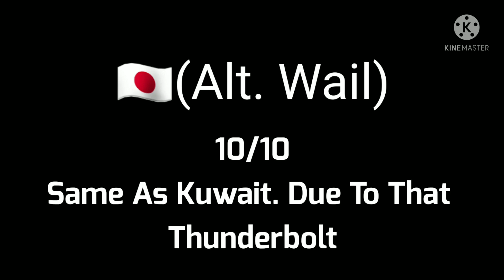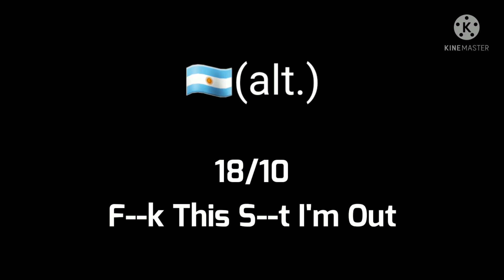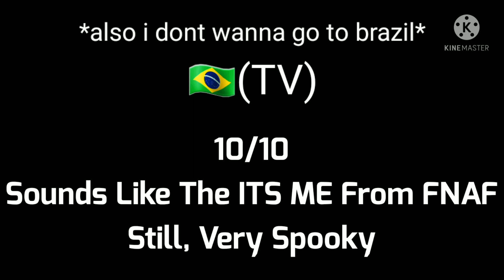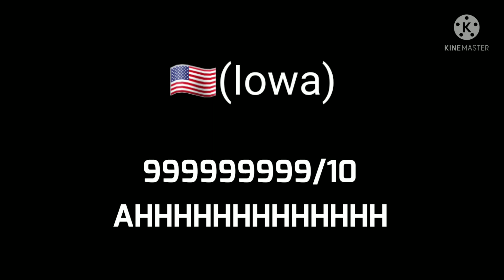Rating EAS Alarms Part 13: a Moments